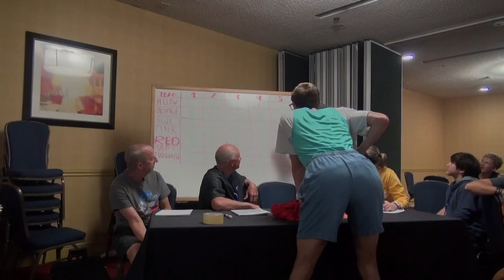The Imaginary Olympics at the 2016 Smarter Training for Faster Running Camp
A collection of clips from the 2016 Imaginary Olympics!